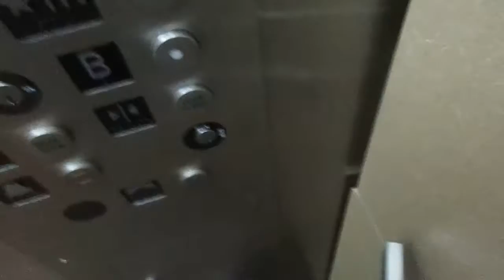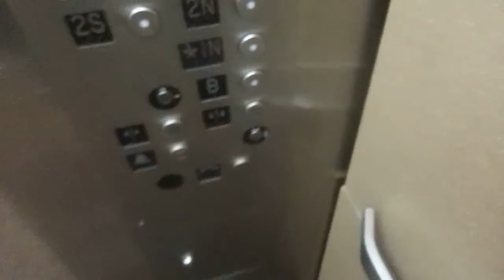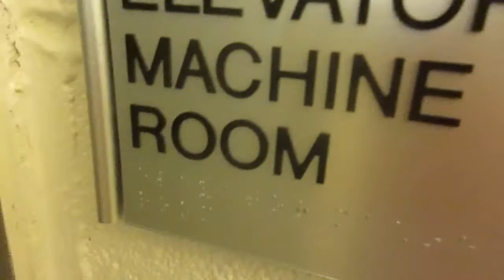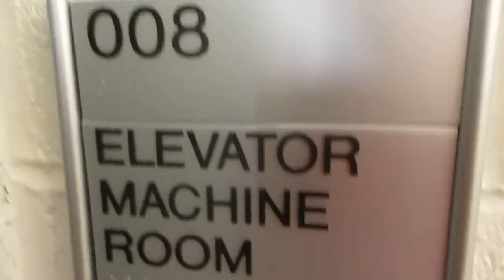EPIC MOTOR! EXTREMELY LOUD Kencor Hydraulic Elevator @ Mitchell Hall- WCU, West Chester PA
Installed 1970. Likely modded in the late 2000s or early 2010s. I imagine that the motor on this thing can be heard within a few foot radius in this building.

Technical Specifications:
Year Installed: 1970
Floors Sseved: 5
Added Safety: Automated Voice
Automated Voice Gender: Female